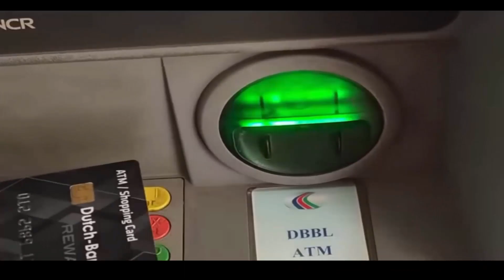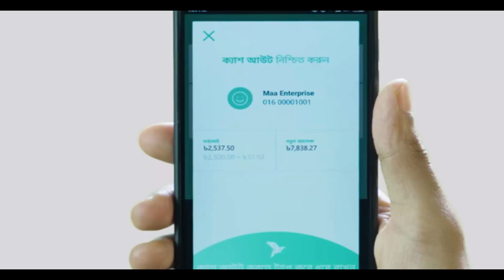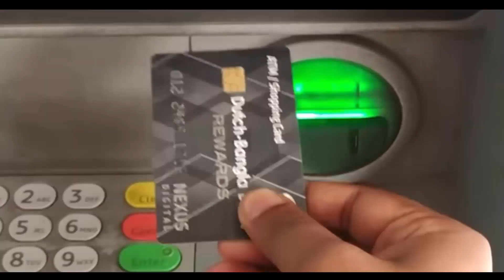করোনা ভাইরাসের কারোণে মোবাইল ব্যাংকিং ও ডেবিট/ক্রেডিট কার্ডে যে বিশেষ সুবিধা গুলো পাচ্ছেন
Thank You :) করোনা ভাইরাসের কারোণে মোবাইল ব্যাংকিং ও ডেবিট/ক্রেডিট কার্ডে যে বিশেষ সুবিদা গুলো পাচ্ছেন